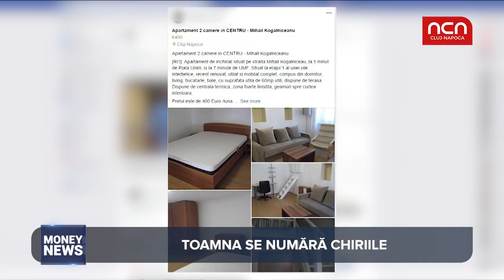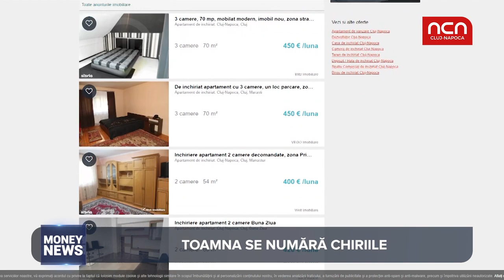Money News - Chirii Cluj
Toamna se numara chiriile in Cluj-Napoca. Aflati cu ce preturi se inchiriaza un apartament in orasul de la poalele Feleacului